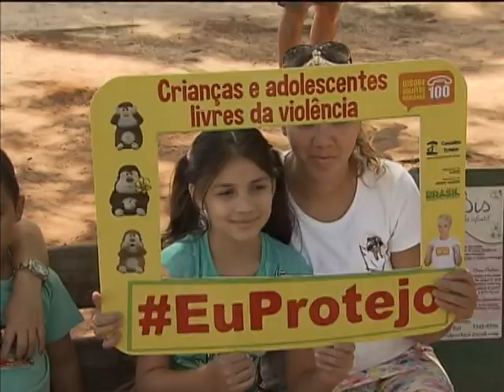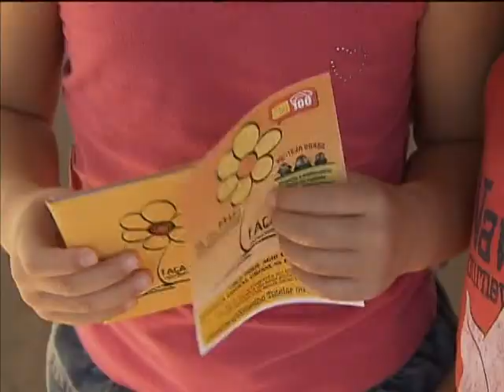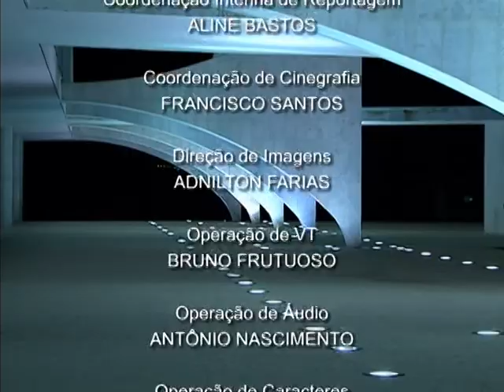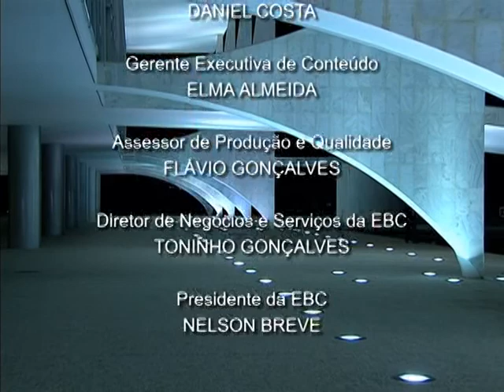Jornal NBR NOTÍCIAS na íntegra - 19 de maio